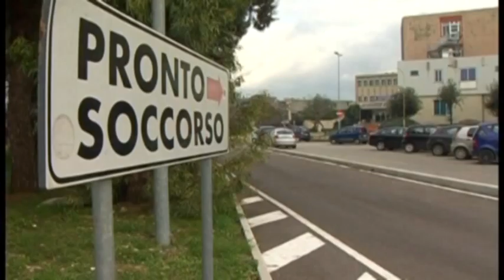Un morto e tre feriti in un incidente stradale nel salernitano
Un morto e tre feriti è il bilancio di un incidente automobilistico che si è verificato ieri sera nei Picentini fra Bellizzi e Montecorvino Rovella. A perdere la vita un giovane operaio di bellizzi. Tre le auto coinvolte